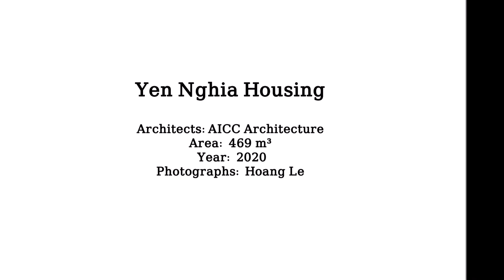Yen Nghia Housing || AICC Architecture || Vietnam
Houses Yên Nghĩa, Vietnam

Architects: AICC Architecture
Area:  469 m²
Year:  2020
Photographs:  Hoang Le
Manufacturers: AutoDesk, Jotun, TAICERA, Toto, GACH VIET, PAYA EDISON, Xingfa
Lead Architect: Nguyen Dinh Toan
Interior Design:Vu Thi Ngat
Structural Engineer:Bui Van Anh
Landscape Design:Nguyen Ha Thanh
Mep & Hvac Design:Nguyen Thi Minh
Light Design:Tran Thi Nhan
Contractor:Nguyen Dinh Toan
Project Managers:Nguyen Dinh Toan
Architects:AICC Architecture
City:Yên Nghĩa
Country:Vietnam

Text description provided by the architects. Yen Nghia Housing uses the trick of "borrowing space" to watch the sunset in front on the dike slopes, recreating the familiar cultural features of the Northern Delta house in modern design language.
Located at the foot of the Day river dike, Yen Nghia Housing opens a 40-degree view to the main road on the dike slope with three road surface elevations downgraded to the work ground, the location of the land is quite special : the west facade looks on the dike. This feature of topography and location is a problem for architects to find solutions.
Yen Nghia Housing is designed for two young families, three generations and eight people living, is that the household has a cultural tradition in the Northern Delta of Vietnam, loving open spaces, trees and wind. The house divided functional space into 4 main blocks and 4 floors, designed interwoven with solid blocks to create voids surrounded by ventilated materials to create a connection, bringing the sun and wind into the building.
Along with the separation of common and separate functional spaces for the whole household is the resolution of architectural perspectives for the whole building with the foundation lower than the road surface elevation (2.5 - 4m), the architect gave the solution of pushing the entire functional space to the 2nd and 3rd floors, to use the trick of borrowing outside space, which is the space behind and the facade towards the dike slopes, freeing the entire first floor as common spaces, garages, gardens. To ensure the protect privacy of the house  as well as avoid dust from the environment, the architect built a high fence like the base of the house, using raw red brick materials and techniques that creates an airy space to ventilate and get natural light for the entire first floor space.
The main functional space of the whole house is located on the 2nd and 3rd floor. The architect has an arrangement that recreates a number of cultural features of nothern plain houses that has a healthy and modern design language (the house has a porch, a front yard, a backyard, has a pond, water surface, grows familiar green trees, close to Vietnamese villages.
The architect arranges an intersecting space between the inside and outside, connecting from the front porch to the back porch. The location of the living room is the center linking the remaining functional spaces, where the homeowner can observe all the activities taking place inside and outside the house, in addition to being able to zoom at eye level out, watch the flow of people and watch the sunset in front on the dike slopes. Such peaceful village surroundings and space will bring a lot of new and familiar emotions.
The treatment of the cube and the 2-layer facade not only contributes to the aesthetics of the house, it also helps the space inside to avoid direct radiation from the West but still interfere with nature outside.

(N.B. ALL PICTURES AND INFORMATION COLLECTED FROM INTERNET)